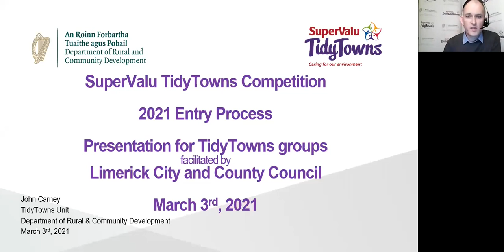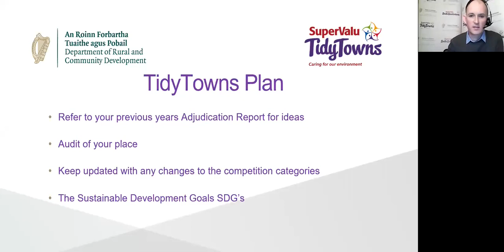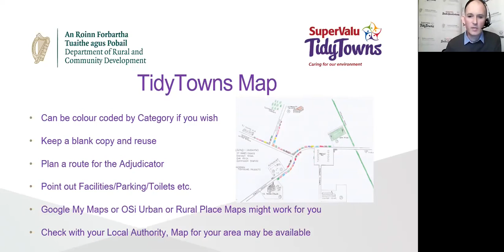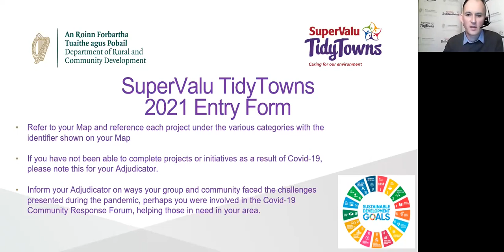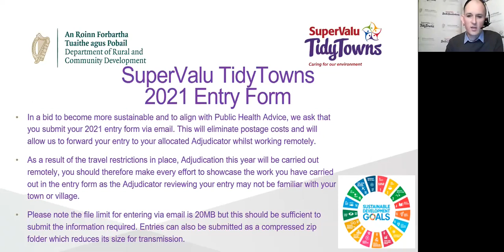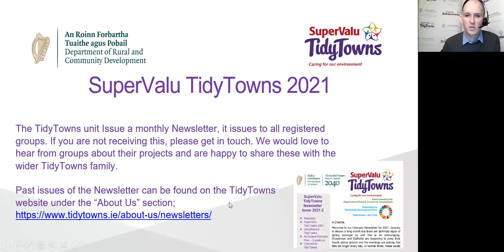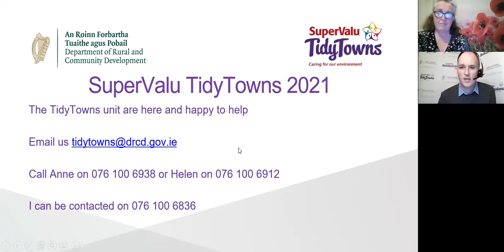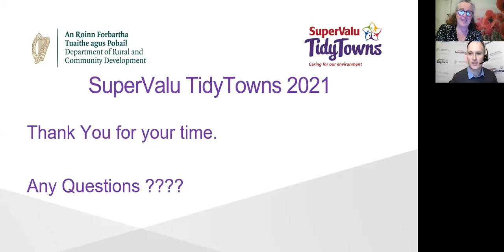TidyTowns - The 2021 Application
Presentation 30 mins plus Q&A 75 mins.  Limerick City and County Council is delighted to welcome Mr John Carney from the National TidyTowns to present on the TidyTowns application form for 2021. John is a Higher Executive Officer based in the TidyTowns Unit, (Rural Programmes & Policies Unit), of the Department of Rural and Community Development and will give valuable insights into this year’s national TidyTowns competition.